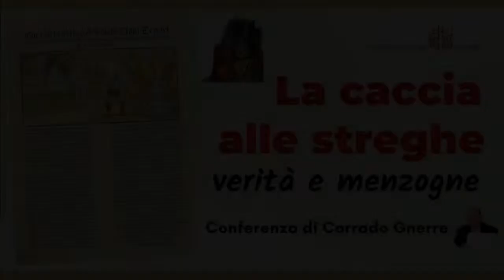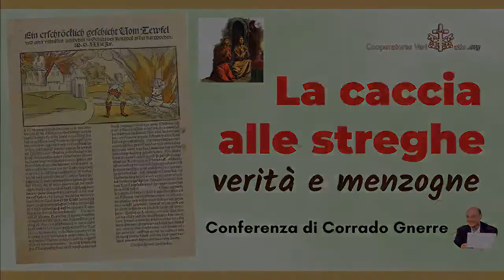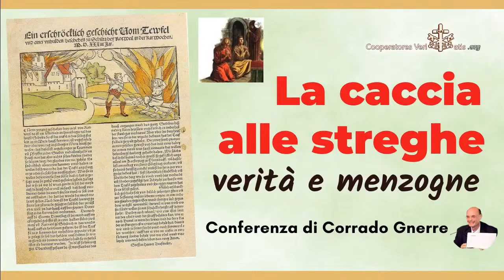La caccia alle streghe. Verità e menzogne (Conferenza di Corrado Gnerre)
La caccia alle streghe è un fenomeno molto romanzato, usato per accusare la Chiesa cattolica di misoginia e oscurantismo, sviluppatosi in Europa e in America del Nord, che fu fu nei tre secoli a cavallo tra fine medioevo ed età moderna, più o meno dal 1450 al 1750 e comprende l'era della rivoluzione protestante, della Controriforma e della Guerra dei trent'anni. Il prof. Corrado Gnerre ci spiega cosa c'è di vero e cosa c'è di falso.